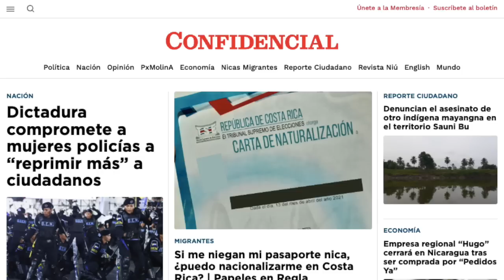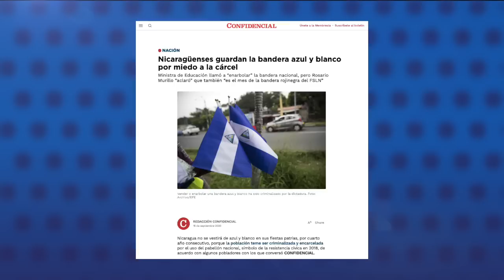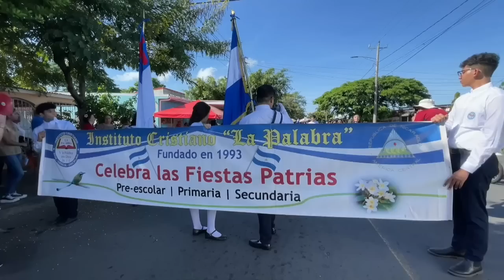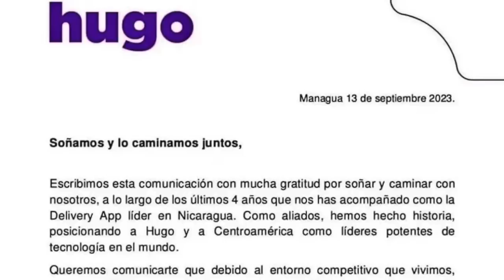Nicaragüenses guardan la bandera azul y blanco por miedo a la cárcel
Nicaragua no se vistió de azul y blanco en sus fiestas patrias, por cuarto año consecutivo, porque la población teme ser criminalizada y encarcelada por el uso del pabellón nacional, símbolo de la resistencia cívica en 2018, de acuerdo con algunos pobladores que conversaron con CONFIDENCIAL.
La ministra de Educación, Lílliam Herrera, incentivó el uso de la bandera en las afueras de las viviendas, pero la vicepresidenta Rosario Murillo aclaró que este es el “mes del azuliblanco y el rojinegro liberadores”.
Una ciudadana identificada como Claudia dijo que las palabras de la ministra eran mentiras, porque el régimen ve a los portadores de la azul y blanco como opositores.
Luisa, otra habitante de Managua, relató que siempre izaba la bandera nacional en septiembre, pero desde 2018, cuando el régimen orteguista empezó a castigar con cárcel a quienes enarbolaban la bandera, y que no fueran sus partidarios, decidió no volver a usarla para “evitarse problemas” con los Consejos del Poder Ciudadano, el eslabón represivo de la dictadura en los barrios.

Estas son otras noticias destacadas de la jornada en Nicaragua:

- FSLN obliga a trabajadores del Estado a "celebrar" fiestas patrias.
- Dictadura compromete a mujeres policías a "reprimir más" a ciudadanos.
- Empresa regional "Hugo" cerrará en Nicaragua tras ser comprada por "Pedidos Ya".
- Denuncian el asesinato de otro indígena mayangna en Territorio Sauni Bu.